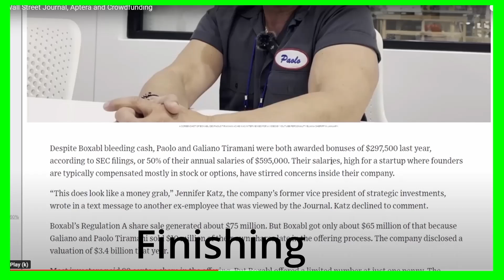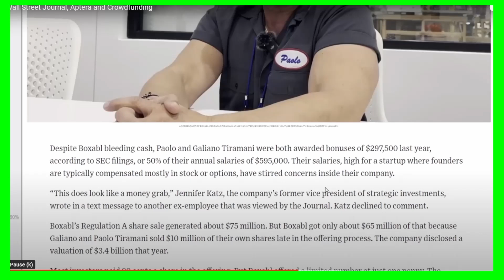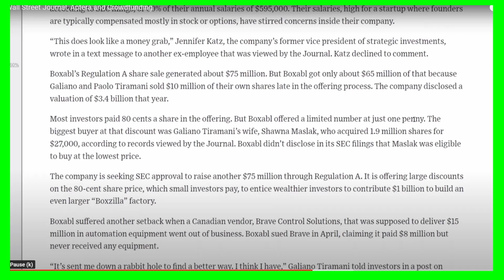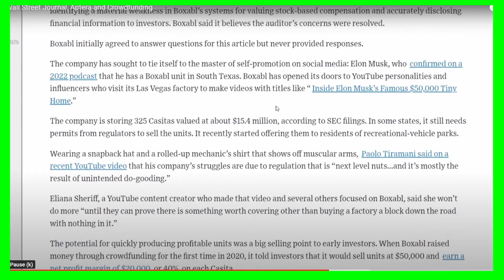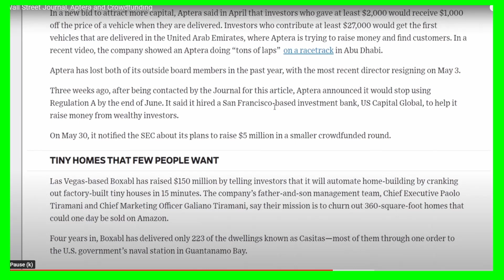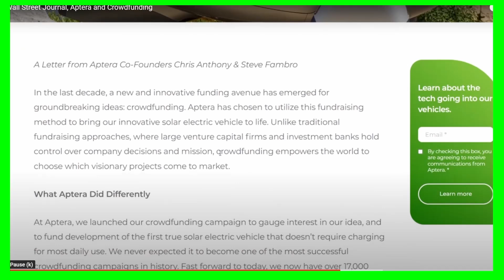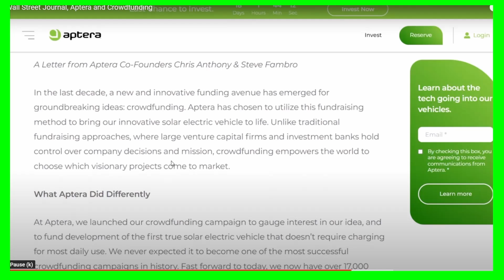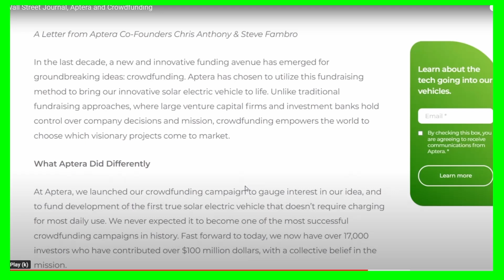APTERA in the Wall Street Rag Part 2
As usual, we both talk too much and it's being split into at least three parts. This is trolling at its best. If you don't like it, watch cats playing. Intelligent comments welcome.

Thanks again to AOC for the source (he's sped up again).

PS: Why is the upload not offering me to upload a thumbnail? It's crazy; the upload is complete and auto-generated says to select an image from it yet it doesn't show one. It's a good thing YT doesn't build EVs.